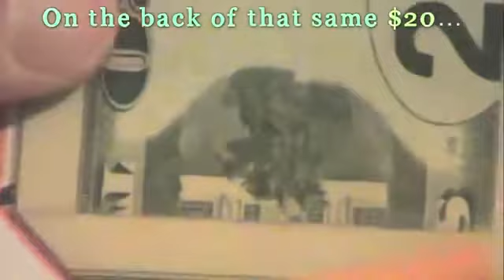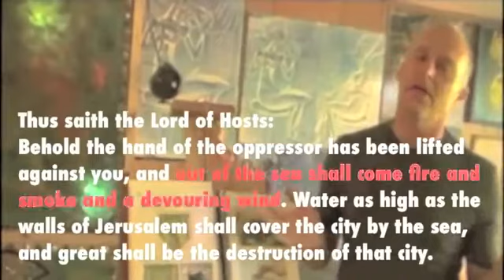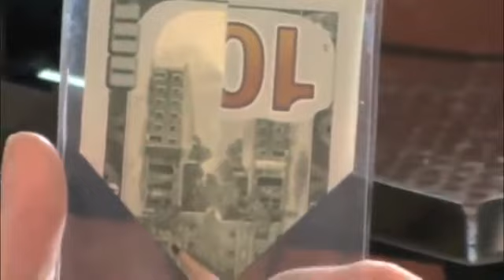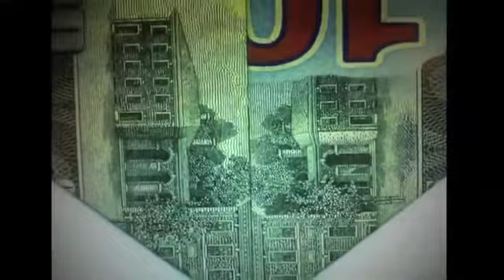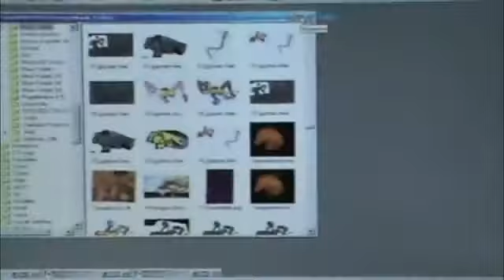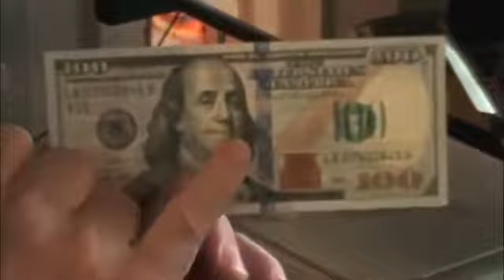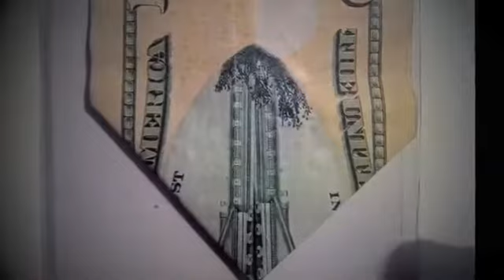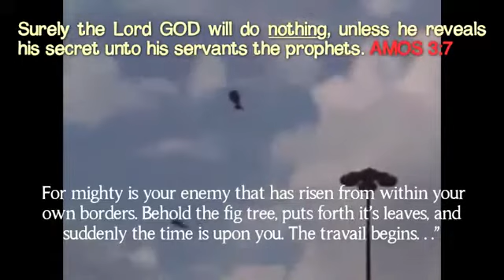WAKE UP!!! NEW $100 BILL DECRYPTED NUCLEAR DEVASTATION!